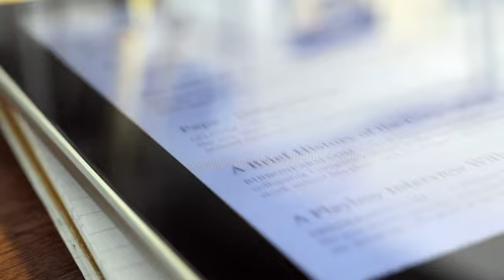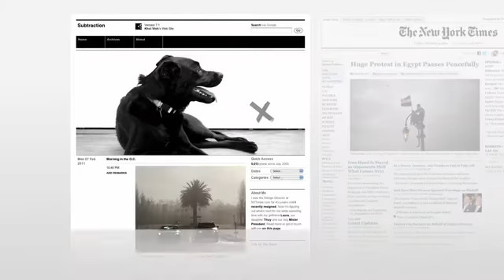Khoi Vinh - On the Grid